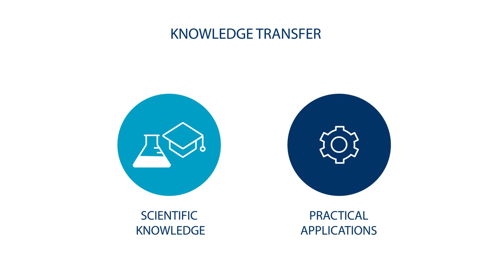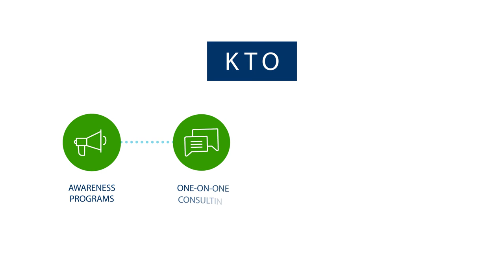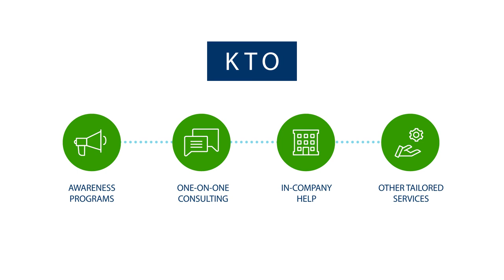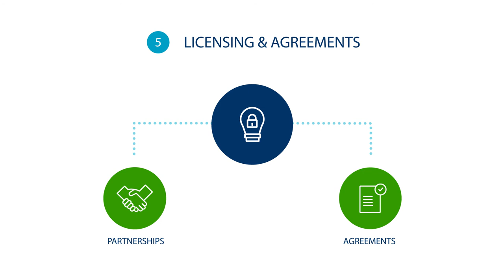Road to academic entrepreneurship - Tilburg University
Do have you a brilliant idea that you want to put out there in the market? Tilburg University has the vision to make a real impact on today's society. With a world-class academic environment, we strive for a better, healthier and happier society. This is why we embrace entrepreneurship at all levels of this university to make the impact tangible for everyone.

In potential, your research can change the world, or have a meaningful impact on society. You may have started working with other parties, or considered starting your own business based on your research results.
Knowledge transfer turns scientific knowledge into practical applications. Knowledge from Tilburg researchers is already used to benefit society, for example in health and well-being, for labour market problems or to solve food shortages with artificial intelligence. There are collaborations in projects, based on contract research, in knowledge consortia and there are scientists who are starting their own companies.

Making impact and collaborating with other parties involves a range of topics like intellectual property, legal agreements, funding and a validated business model. It can be complex at times, but above all, it’s extremely interesting and worth investigating. The Knowledge Transfer Office (KTO) of Tilburg University offers you professional support. Knowledge transfer awareness programs, one-on-one consulting with our business developers, in-company help in case of a spinout, or other tailored services are some of the support the KTO offers. Learn more about it in this video!